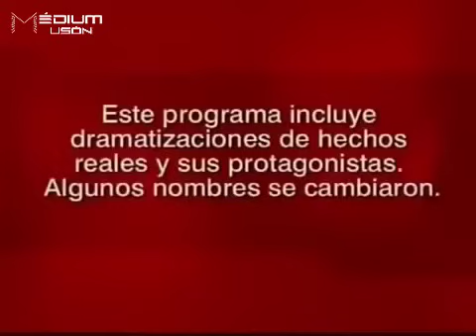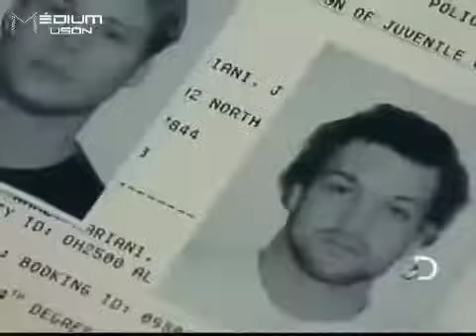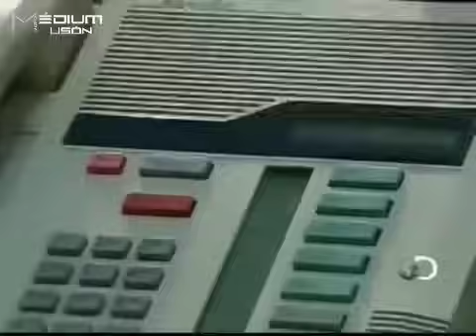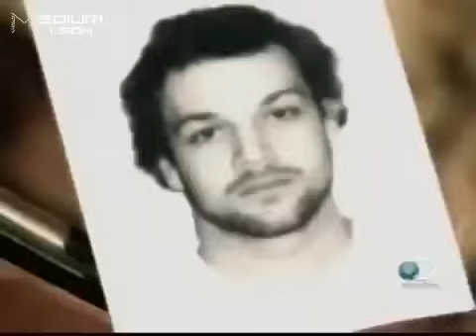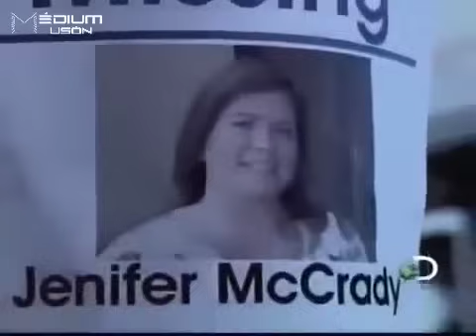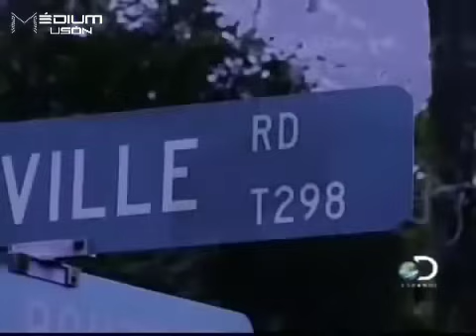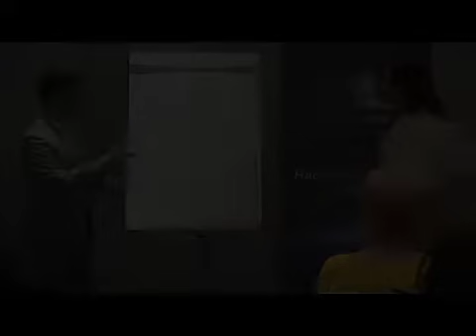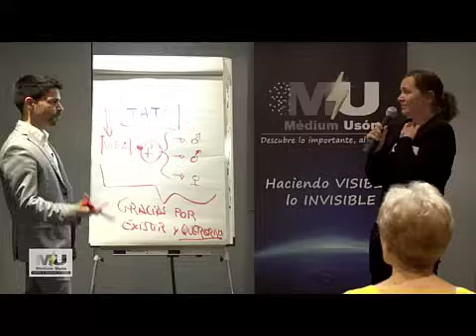Documental - 𝐂𝐥𝐚𝐫𝐢𝐯𝐢𝐝𝐞𝐧𝐭𝐞𝐬 y 𝐌é𝐝𝐢𝐮𝐦𝐬 [Discovery Channel] 👻👻👻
En muchos casos de 𝐝𝐞𝐬𝐚𝐩𝐚𝐫𝐢𝐜𝐢𝐨𝐧𝐞𝐬 y 𝐚𝐬𝐞𝐬𝐢𝐧𝐚𝐭𝐨𝐬, los policía se enfrentan a un callejón sin salida. Sin más pistas para resolver los 𝐜𝐫í𝐦𝐞𝐧𝐞𝐬, los investigadores se ven a menudo obligados a
recurrir a la ayuda de videntes, médiums o psíquicos, en un último intento por obtener respuestas.

En este documental se analizan las historias de varias 𝐯𝐢𝐝𝐞𝐧𝐭𝐞𝐬, que gracias a sus especiales facultades psíquicas consiguieron encontrar cadáveres que la policía no había podido hallar. Gracias a los videntes, médiums, psíquicos,  personas con auténticos "poderes" la policía obtiene pistas con detalles reales para obtener los cuerpos que por otros medios no hubieran podido ser encontrados, con lo que se confirma que los videntes, médiums y psíquicos son realmente detectives con capacidades extrasensorial al servicio de la policía, es decir, personas con capacidades especiales que les permiten "ver" lo que la gente "normal" no es capaz de percibir.

► En la actualidad, en el año 2022, en España se encuentra el detective psíquico más reconocido por toda Europa, el ingeniero Daniel Usón El ingeniero y médium Daniel Usón consigue respuestas CUÁNTICAS al INSTANTE tanto a tu vida personal como laboral; descubriendo lo que necesitas HACER exactamente AHORA; desvelando tus talentos, habilidades,tu mejor futuro, fortalezas, debilidades a mejorar, la mejor decisión futura, tu misión de vida, comunicación con el Más Allá, claridad mental y sobre todo, DAR un sentido existencial como persona en EVOLUCIÓN; es decir, lograr a través de sus mensajes cuánticos, hacernos mejor personas para lograr el éxito y la felicidad AHORA.

Daniel Usón, es ingeniero de carrera universitaria y poseo 2 habilidades extrasensoriales de nacimiento:
👉 VER el pasado, presente y el futuro de las personas (VIDENTE) con el propósito de MEJORAR la calidad de vida de las personas y,
👉 CONTACTAR con personas queridas fallecidas (PSÍQUICO) con el fin de REVIVIR momentos inolvidables, al saber cómo se encuentran y qué mensajes te quieren transmitir desde el Otro Lado.
y todo ello, SOLO a través de la energía de tu VOZ o por una simple FOTOGRAFÍA

Actualmente, Daniel Usón ayuda a pacientes con enfermedades terminales y a sus familiares, a comprender y trascender el 𝐌𝐈𝐄𝐃𝐎 𝐀 𝐋𝐀 𝐌𝐔𝐄𝐑𝐓𝐄 a través de los mensajes del Más Allá. De igual modo, ayudo a sobrellevar el 𝐩𝐫𝐨𝐜𝐞𝐬𝐨 𝐝𝐞𝐥 𝐃𝐔𝐄𝐋𝐎 por fallecimiento de 𝐏𝐄𝐑𝐒𝐎𝐍𝐀𝐒 𝐲 𝐌𝐀𝐒𝐂𝐎𝐓𝐀𝐒, con el fin de tener PAZ INTERIOR.

✅ Momentos Destacados ✅
◇ 00:00  | Comienza el reportaje con Videntes, Psíquicos, Médiums REAL en español
◇ 01:11  | Los Clarividentes, investigadores Psíquicos
◇ 01:17  | Asesinos Conocidos
◇ 09:51  | Clarividente ayuda en la investigación policial
◇ 11:40  | Clarividente al servicio de la policia
◇ 12:35  | La energía para los clarividente y médiums es crucial
◇ 12:47  | La psicometría es una acción válida para los clarividentes y médiums
◇ 18:00  | Clarividentes y médiums reales canalizan por fotografías

⚠️ ¿Quieres  𝐑𝐞𝐜𝐮𝐩𝐞𝐫𝐚r tu 𝐄𝐧𝐞𝐫𝐠ía?
◇ Usarlo en la ducha ➱
◇ Emplearlo con la piel húmeda ➱

⚠️ ¿Necesitas 𝐏𝐫𝐨𝐭𝐞𝐜𝐜𝐢ó𝐧 𝐚𝐧𝐭𝐞 𝐁𝐚𝐣𝐚𝐬 𝐄𝐧𝐞𝐫𝐠í𝐚𝐬?
◇ Amuleto Protector ➱
◇ Planta Natural Protectora ➱

📺 Para más videos, demostraciones en DIRECTO, y contenido ÚTIL y valioso de 👨 𝐃𝐀𝐍𝐈𝐄𝐋 𝐔𝐒Ó𝐍 👨 dale
🏆 ¿Quieres una CONSULTA PRIVADA e ÍNTIMA conmigo?